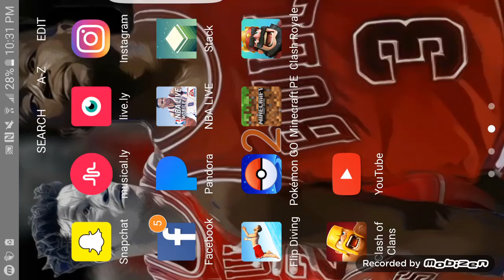NBA Live mobile ep 1 The Explanation (sorry bout the game sound hope u can kinda hear me)